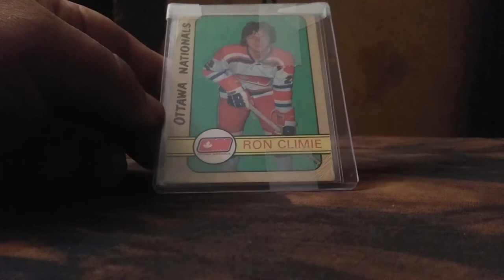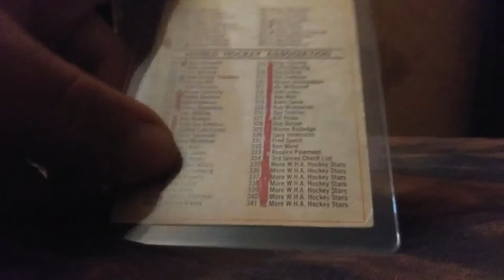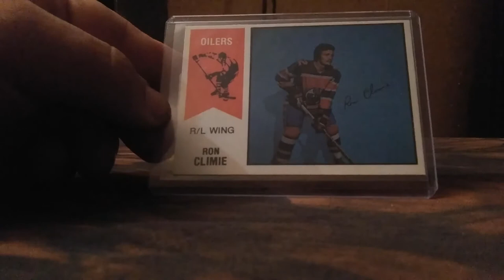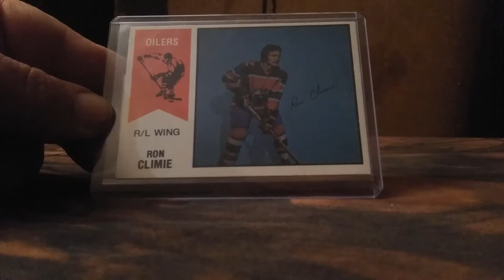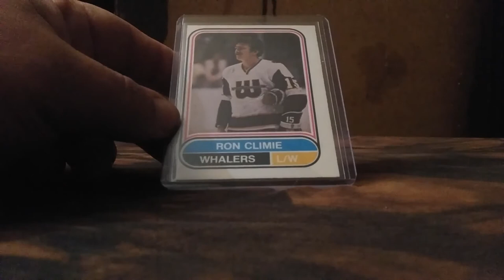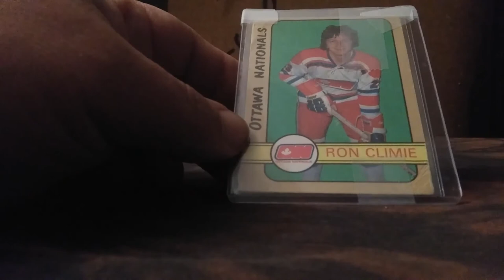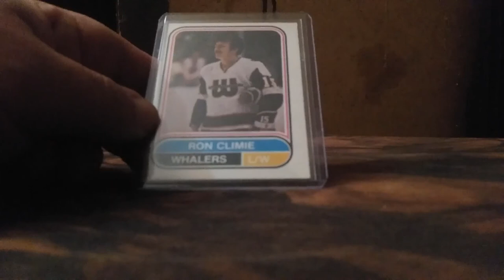WHA Wednesday Ron Climie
First WHA mailday with Ron Climie.  First WHA Wednesday.